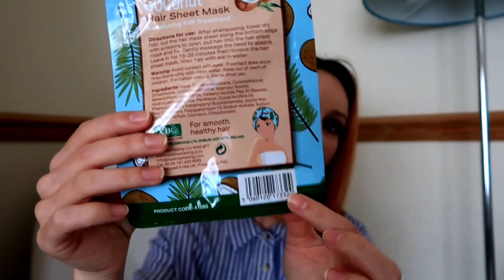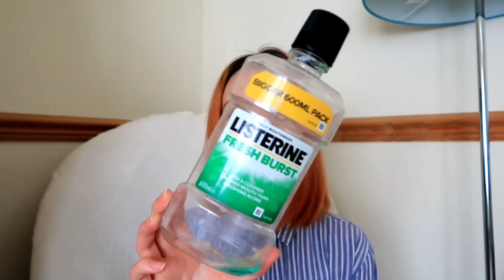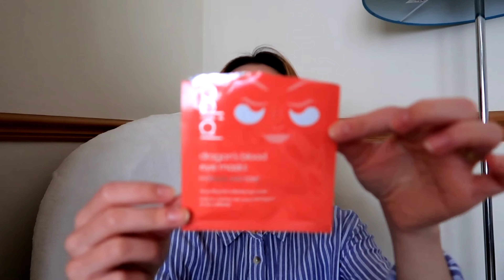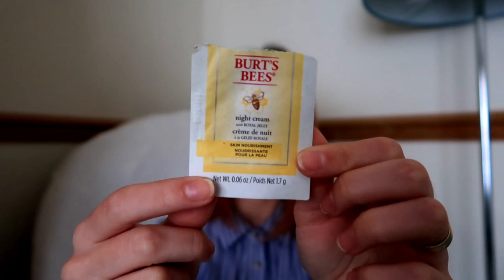#10 EMPTIES🗑 || Septembrie 2021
🗑️ Din nou filmam un video cu produse terminate in ultimele 2 luni(iulie si august) 😊.

  🍁 Daca v-a placut videoclipul aratati-mi asta printr-un MAAAARE LIKE 👍👍👍
   🍁 Nu uitati sa VA ABONATI canalului daca va place continutul meu si bineinteles sa apasati pe 🔔 pentru a fi mereu la curent cu noile videoclipuri . 🥰

   Cateva detalii despre mine
🍁 Ma numesc Loredana, sunt nascuta pe 24 august, locuiesc in Marea Britanie din aprilie 2017 si pe canalul meu gasiti diverse videoclipuri, dar in marea majoritatea a timpului videoclipuri de Makeup si Beauty 😊.
🍁 Marea mea pasiune este 📸(fotografia).
🍁 Alte pasiuni : 💄(makeup) , 🥕(gradinarit) , 🪴(plante) , 📖 (citit).
🍁 Iubesc din tot sufletul animalele 🐶 si ador marea si sa stau in natura, sa ma plimb, sa descopar lucruri noi si sa ascult o simpla adiere de vant  sau cantecul pasarilor.